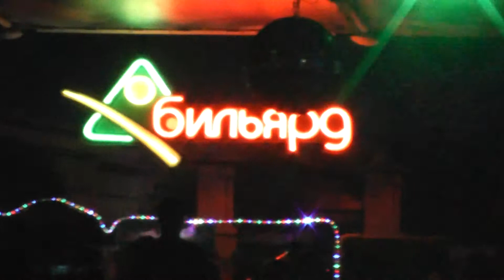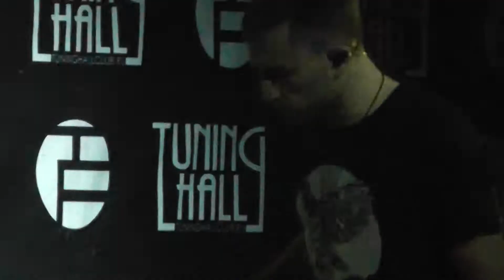DubFX @ Tuning Hall (Moscow 26.11.2011) part 3